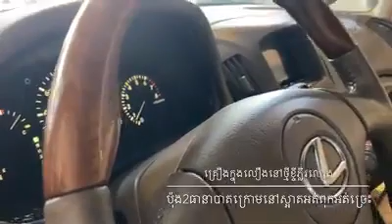ការបង្ហាញរថយន្ត Lexus RX300 2001 Base Option Tell:0973177315/078353562/087813636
ចំណាំ:សម្រាប់បងប្អូនដែលកំពង់ស្វែងរកទិញឬលក់រថយន្ត។ដើម្បីកុំអោយខាតពេលវេលាយូរបងប្អូនទាក់ទងមក 1.ចុចនៅលើ Youtube ហើយចុចលើចន្លោះស្វែងរកហើយវាយពាក្យថា “SM Shop Car Auto”ឬ “MD KH” 2.ចុចលើកម្មវិធី Facebook ហើយចុចលើចន្លោះស្វែងរកហើយវាពាក្យ ‘SM Auto លក់ទទិញរថយន្ត ឬ Sokun លក់ទទិញរថយន្ត” 3. បងប្អូនអាចចុចlink ខាងក្រោមបាន 4.